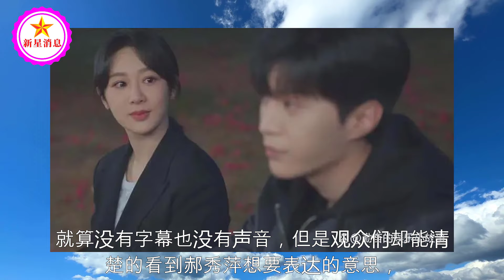孙俪的担心是对的，这一次，31岁杨紫真该向36岁赵丽颖好好学了！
孙俪的担心是对的，这一次，31岁杨紫真该向36岁赵丽颖好好学了！| 新星消息